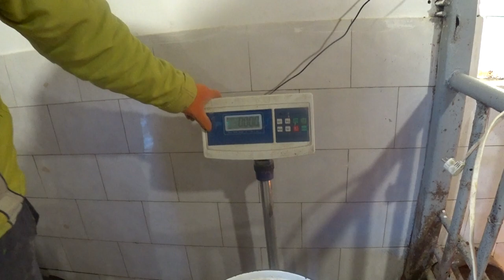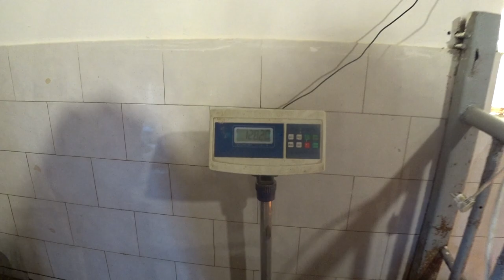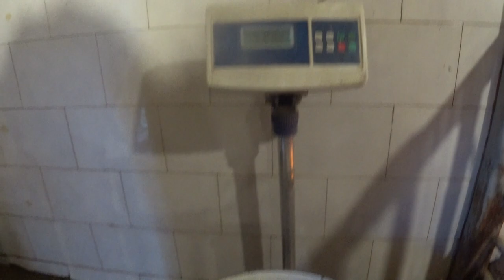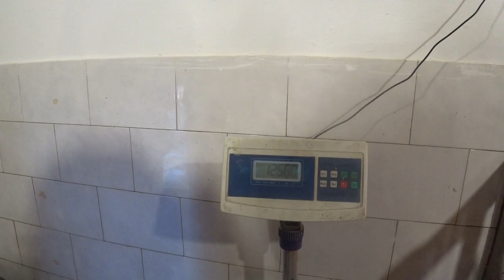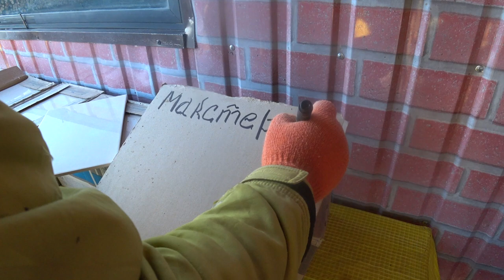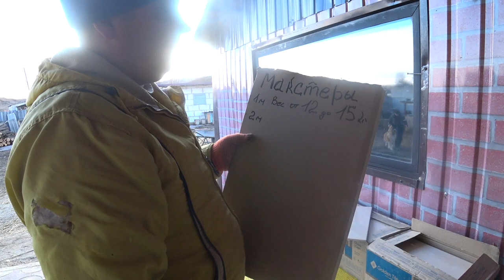У САНИ КРИВАЯ ПЛИТКА,МАКСТЕРАМ 35 дней.